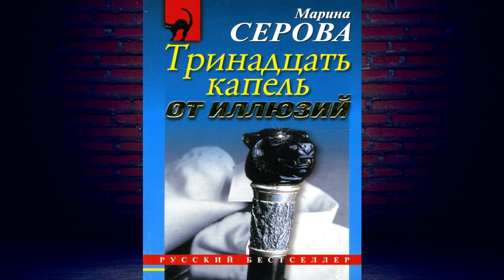Тринадцать капель от иллюзий (Марина Серова) Аудиокнига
О книге
Выходные на турбазе «Дубовая грива» были омрачены гибелью одной из отдыхающих, симпатичной молодой женщины. Светлану нашли в реке под причалом: не то утонула, не то кто-то убил. Во всяком случае, дорогой перстень с крупным сапфиром исчез с ее руки – выходит, охотились за ним? Или дело совсем в другом? Частный детектив Татьяна Иванова, волею судьбы оказавшаяся участницей событий, берется выяснить, из-за чего погибла молодая женщина. Потянув за ниточку, сыщица размотала клубок таких загадок и тайн, что хватило бы и на дюжину криминальных историй…

Чтец:
Лиля Зейналова
Правообладатели:
ЛитРес: чтец, Лиля Зейналова, Научная книга